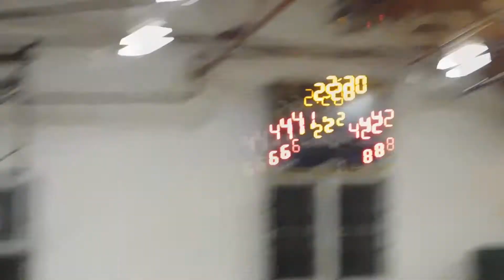Gerstell/Poly boys basketball St. Paul's Summer League playoffs quarterfinal 06/27/18